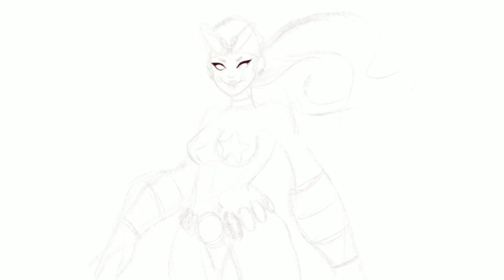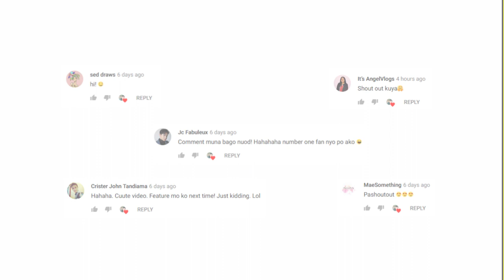Drawing Filipino Heroine Darna in Procreate | iPad Pro Drawing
Hi here is my participation for the sigawdarna fan art. Any cool suggestion for my next video? Love yah!